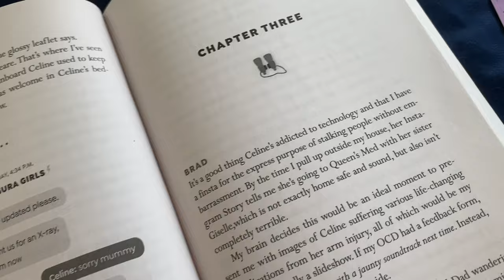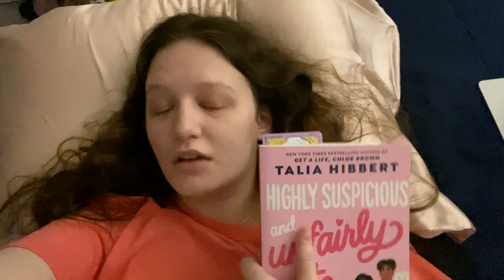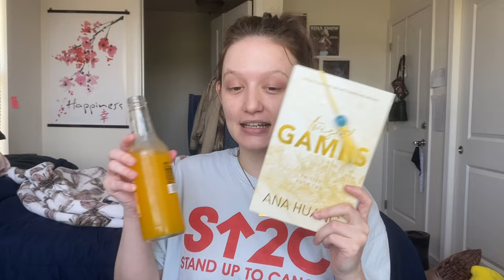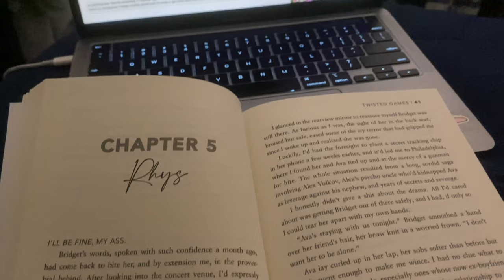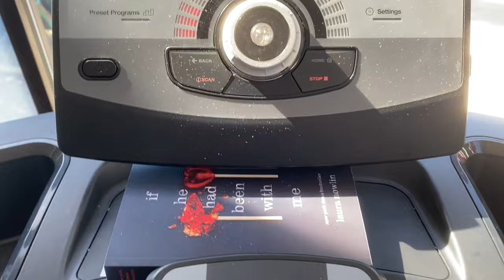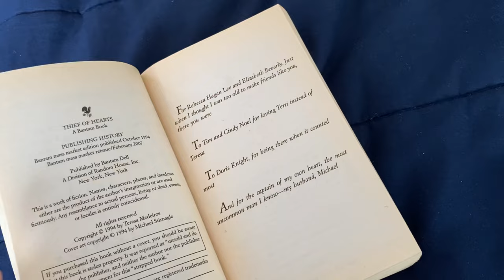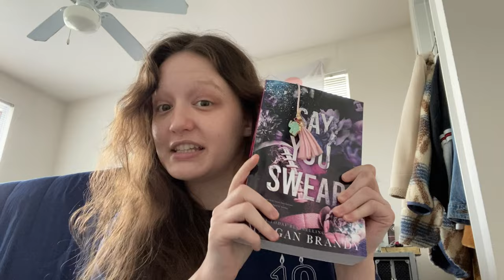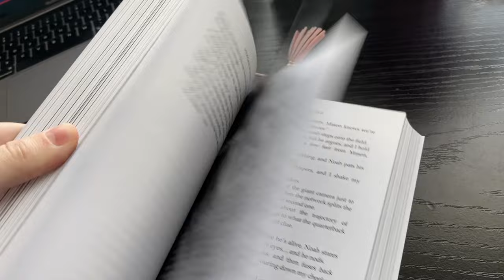A Romance Book a Day Keeps the Acne Away! /// 💖Romance Reading Vlog💖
Twisted Games has me by the throat, y'all.

Books mentioned:
1. Highly Suspicious and Unfairly Cute by Talia Hibbert
2. Twisted Games by Ana Huang
3. If He Had Been With Me by Laura Nowlin
4. Thief of Hearts by Teresa Medeiros
5. Say You Swear by Meagan Brandy

~ Here's a link to an article about what is going on in Sudan right now
~ Here is a link to sign a petition to protect the Indian Child Welfare Act
~ Here is a link for donations to Turkey and Syria after the earthquakes